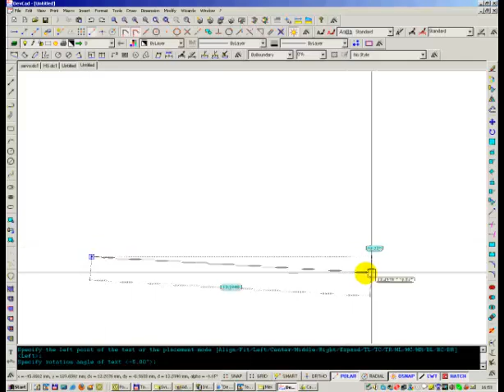devCad - EXPLODE command